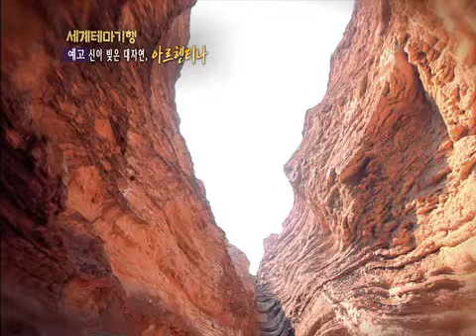세계테마기행 아르헨티나 예고편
신이 빚은 대자연, 아르헨티나
EBS 세계테마기행,World theme travel

우리나라에서 가장 먼 나라, 지구 반대편의 아르헨티나!
흔히 탱고 또는 축구의 이미지로 기억되는 아르헨티나에서
이제껏 쉽게 볼 수 없었던 대자연의 풍광을 찾아 떠나본다.

방송일시 : 11월 25일 (월) ~ 11월 25일 (목)

스페인에서 칠레, 남아공에서 알래스카에 이르기까지 전 세계를 직접 발로 뛰며 제작하는 세계테마기행은 찬란한 문명 유적지와 자연유산은 물론 다양한 모습으로 삶을 영위해 가는 세계인들의 숨겨진 모습까지 생생히 보여드리겠습니다. 그리고 매편 여행을 안내하는 큐레이터들은 한국인의 시선으로 세상을 바라보면서 이 시대 우리에게 필요한 세계관이 무엇인지 여러분과 함께 즐거운 고민을 하도록 하겠습니다. 세계테마기행을 통해서 가슴 설레는 여행의 참맛을 느끼시길 바랍니다.